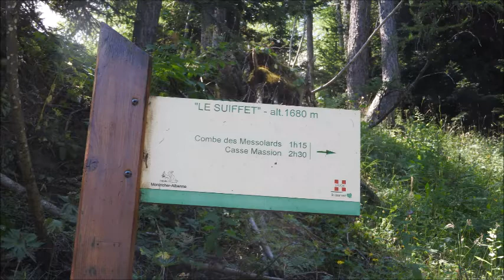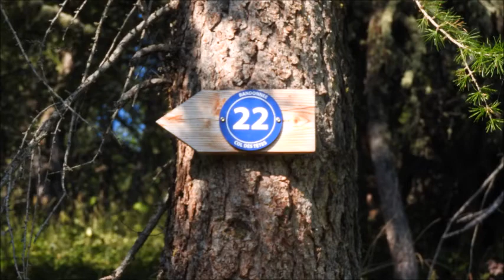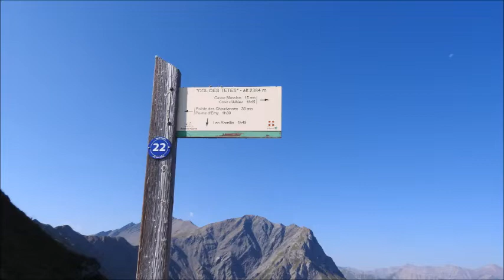CASSE MASSION PAR LES KARELLIS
Un belvédère au panorame époustouflant entre les vallées d'Albiez et Les Karellis.